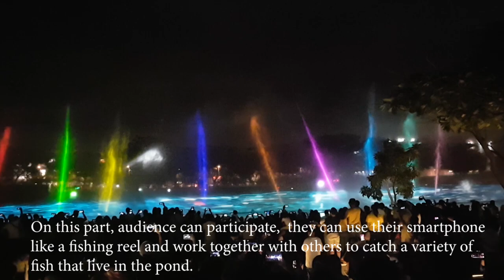FIRST INTERACTIVE WATER SHOW IN THE PHILIPPINES || NUVALI, STA ROSA, LAGUNA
It's officially open. The very first interactive water show in the country at the Lakeside Grounds of Nuvali, Santa Rosa, Laguna. Admission is free so everyone can enjoy the fun, colorful water show that will bring you to another world and will make you forget your stresses in life, hihi yes! Good vibes and Christmas spirit you will surely feel. Bring your family and the kids, even the feeling-kids will surely enjoy.